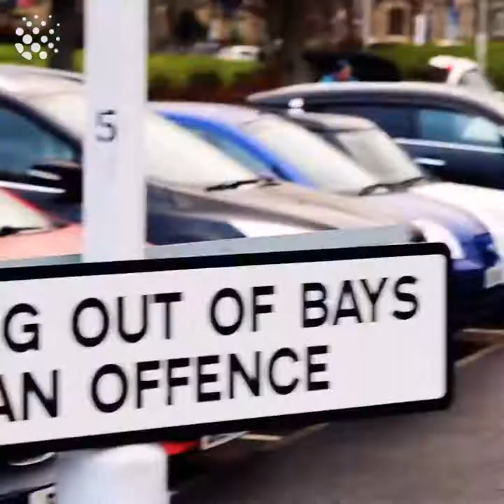Сал қолишига сал қолганда